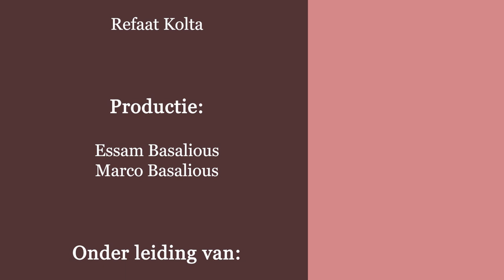الاسرة المسيحية لابد ان تهتم بالكلام الحسن - الكلام الحسن شهد عسل، حلو للنفس وشفاء للعظام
صفات و فضائل الاسرة المسيحية - تدبير الوقت - كيف تستطيع الاسرة ان تدبر وقتها